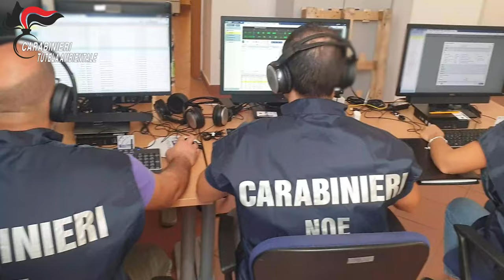VideoCC.OPERAZIONE TRIS Traffico illecito di rifiuti e corruzione: i CC del NOE arrestano 12 persone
L’ordinanza cautelare emessa dal GIP del Tribunale di Napoli in totale accoglimento della richiesta depositata dal Pubblico Ministero fa riferimento ad una serie di condotte illecite riscontrate nel corso dell’attività investigativa eseguita dai carabinieri del N.O.E. di Napoli protrattasi per circa sei mesi coordinata dalla Direzione Distrettuale Antimafia di Napoli – Gruppo Specializzato sul Traffico di Rifiuti.